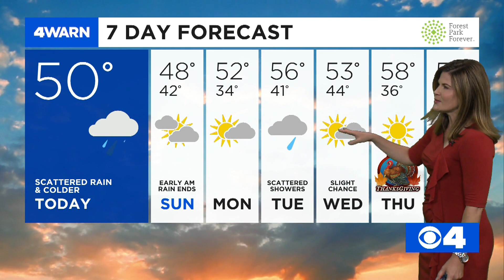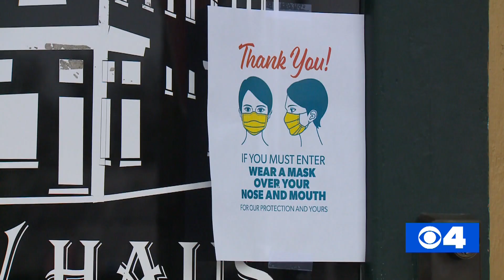News 4 Morning update: November 21 , 2020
A rainy Saturday is on tap, St. Charles police will be patrolling bars to see if they are not following social distancing guidelines and a mask mandate goes into effect in Franklin County.